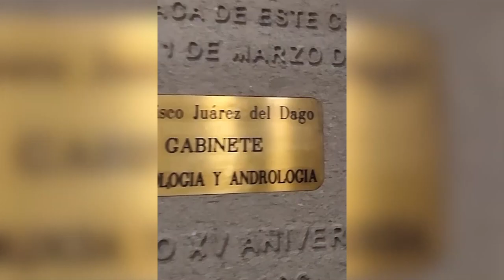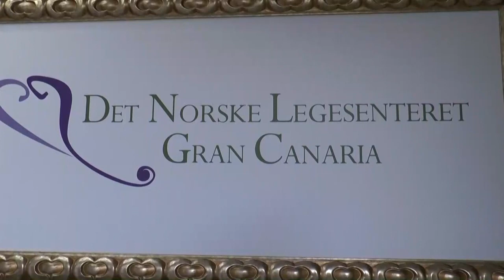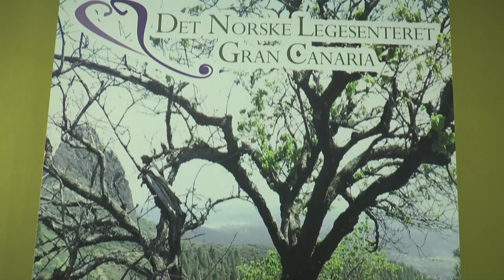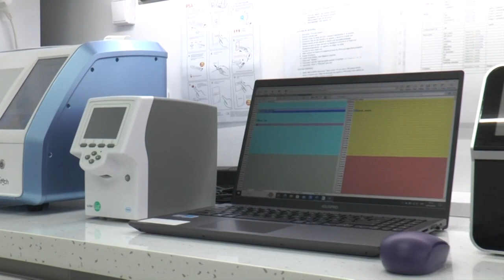'𝐂𝐨𝐧𝐬𝐮𝐥𝐭𝐚 𝐀𝐛𝐢𝐞𝐫𝐭𝐚' | Doctores Francisco y Pablo Juárez del Dago - Urólogos y Andrólogos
'Consulta Abierta' arranca una nueva temporada con dos grandes profesionales en la rama médica de la Andrología y Urología. Entrevistamos a los doctores Don Francisco Juárez del Dago y Don Pablo Juárez del Dago, ambos urólogos y andrólogos con más de treinta años de experiencia en este campo ejerciendo en Las Palmas de Gran Canaria. Además, en el caso de Pablo, es especialista en cirugía robótica pionera en Canarias.  Te invitamos a ver una entrevista en la que se esconde una importante novedad, los doctores del Dago comenzarán a pasar consulta urológica y andrológica en Mogán, por primera vez en la historia del municipio.